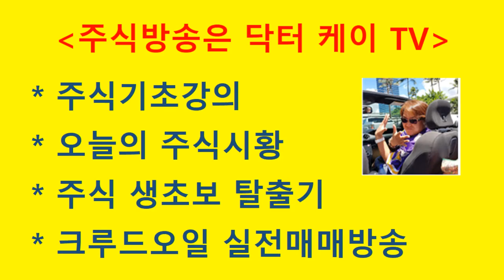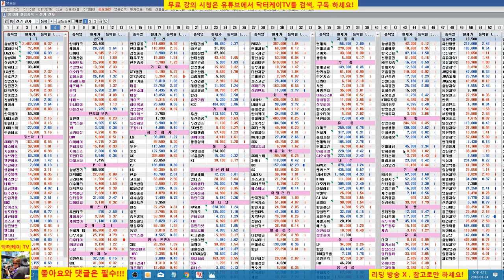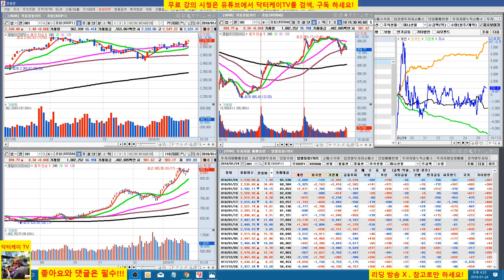= 닥터케이 TV =오늘의 주식시황/180124/외국인 선물 매수세/종목 체크